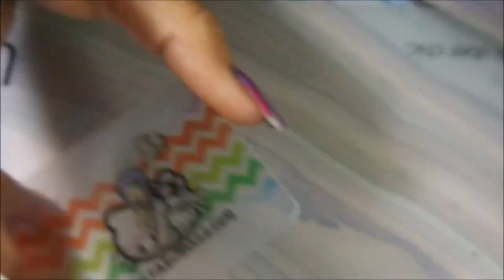Honors Confetti Cupcake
Tina

                             Some Of My "Go To" Products:
Cotton Claw (similar to the one I use) $4.99:

Filmed with: Nikon Coolpix S6900
Tri-Pod: LimoStudio 17" Mini Tripod AGG301
Edited with: Windows Live Movie Maker